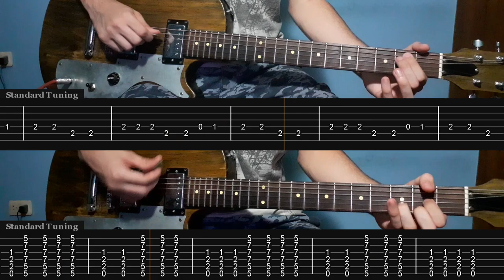Goo Goo Muck - The Cramps | Guitar TAB | Lesson | Tutorial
The Cramps - Goo Goo Muck  - Guitar Tab

 ▶TABS
 ▶MUSIC SHEET
 ▶TRACKS
 ▶PRESETS (GUITAR RIG-BIAS FX-AMPLITUBE)
OF THIS SONG OR OTHERS: